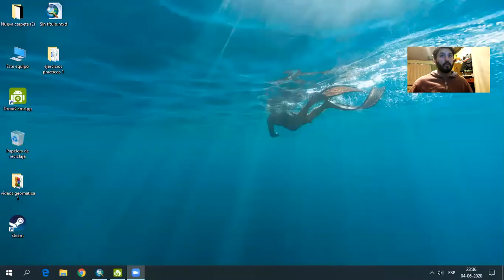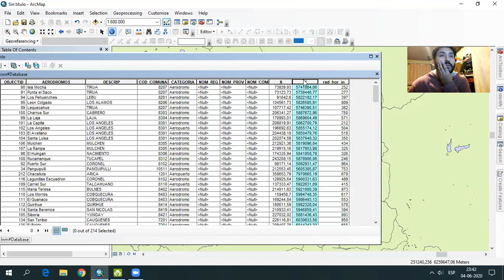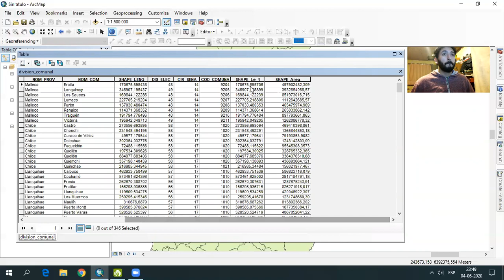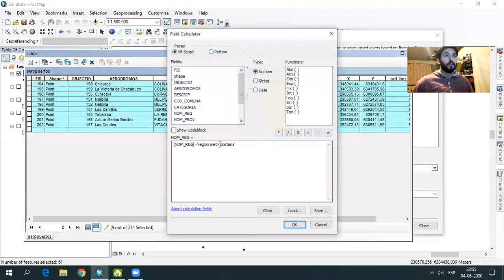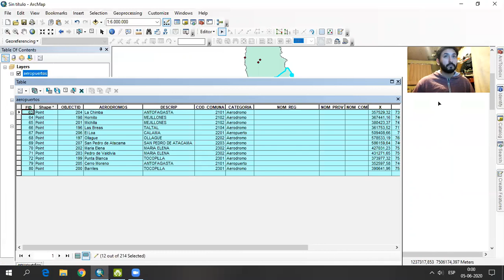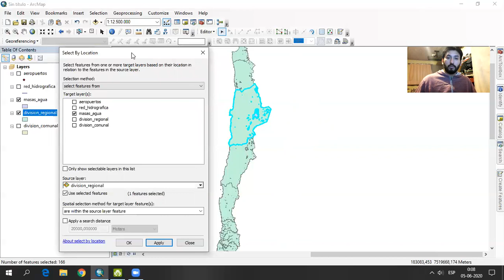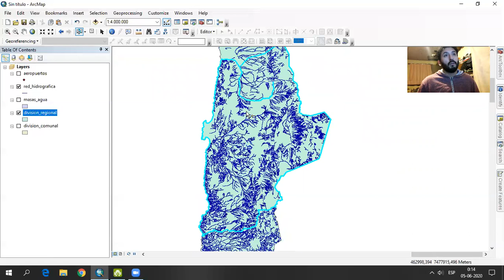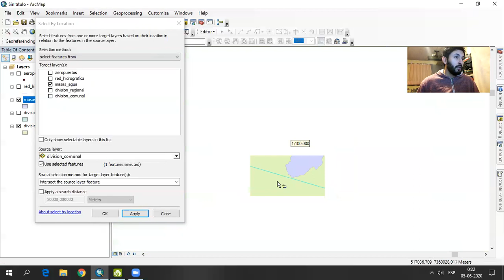Lab 6 - U-4 ArcGIS - consulta por localización, representación de puntos desde excel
Consulta por localización, aprovechando la relación espacial del las entidades gráficas. intersección, están contenidos, están dentro tienen su centroide. Representación de puntos coordenados desde excel.